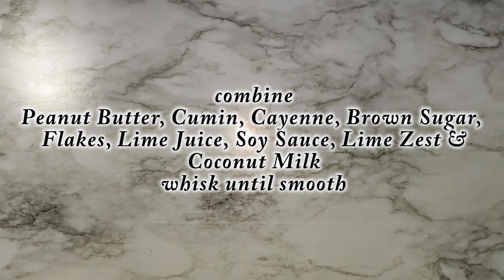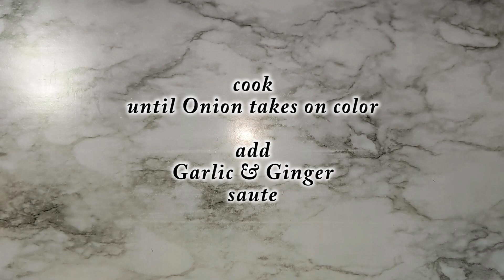How to make Delicious Thai Peanut Vegetables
Welcome to Sandra & Geronimo's Kitchen...this is a great Recipe for a Vegetable Dinner, delicious Thai Peanut Vegetables served with Coconut Rice and Naan Bread.

Thai Peanut Vegetable
Ingredients:
Peanut Sauce:
1 cup Peanut Butter (creamy)
2 tbsp + 1 tsp Brown Sugar
1 tsp Cumin
1/2 tsp Cayenne
1/2 tsp Chili Pepper Flakes
1 Lime Juice & Zest
3 tbsp Soy Sauce
1 can (13.5oz) Coconut Milk

Vegetable:
2 cups Sweet Potatoes, diced
1 large Carrot, half-moon sliced
3 cups Broccoli, bite sized
1 Squash, bite sized
1 red Bell Pepper, sliced
1 Onion, sliced
1 tbsp Garlic,  chopped
1 tbsp Ginger, chopped
2 Green Onions, chopped
Salt & Pepper
2-3 tbsp Oil

Combine all Peanut Sauce Ingredients,  whisk well, set aside.

On high Temp heat 2 tbsp Oil.
Add Sweet Potato & Carrot.
Season with Salt & Pepper.
Sauté until fork tender, remove.
Add Broccoli & Squash, season with Pepper.
Cook until Squash takes on color, remove.
Add Bell Pepper  & Onion, season with Pepper.
Cook until Onion takes on color.
If necessary, add more Oil to Skillet.
Push Bell Pepper & Onion to the sides.
Add Garlic & Ginger, sauté shortly.
Return the cooked Vegetables and combine well.
Integrate Peanut Sauce, simmer for a few Minutes.
Sprinkle with Green Onions.